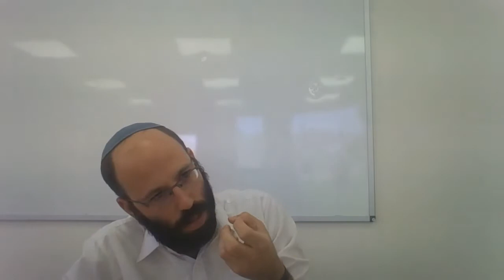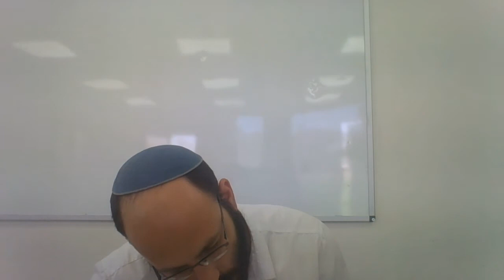כולל דיינות | הרב אביעד תפוחי - עוברת על דת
הרב אביעד תפוחי הוא תושב הישוב בית חג"י, ראש כולל הדיינות שדרות, כולל הדיינות 'אור יוסף' בבית חג"י, ואב"ד לממונות הר חברון.

כולל הדיינות שדרות הוקם על ידי ראש הישיבה, הרב דוד פנדל שליט"א, כדי לגדל תלמידי חכמים בעלי שיעור קומה.
בראשות הכולל עומד הרב אביעד תפוחי שליט"א, מוסמך לדיינות אשר משמש כדיין בבתי דין לממונות.
בכולל חברים אברכים אשר למדו שנים רבות בישיבה גמרא בעיון, ואף למדו חלק מהנושאים ההלכתיים באו"ח ויו"ד.
אברכים אלו אשר חשקה נפשם להמשיך ולגדול בתורה ולהמשיך ולבנות קומה נוספת באישיות התורנית שלהם התקבצו ללימוד סדרי נשים נזיקין וחלקי שו"ע חושן משפט ואבן העזר.
לימוד זה שונה בהיקפו ובעומקו מהלימודים עד עתה, ומכשיר בסיעתא דשמיא את הלומדים להיות מנהיגים רוחניים בכל מקום ותחום אליו יפנו.
הכולל שם דגש על כך שהלימוד יהיה מהמסד ועד הטפחות- החל מלימוד הגמרות (כולל מבחן מידי חודש על כשנים עשר דפים) ועד השו"ע ונושאי כליו.
כיון שנושאים אלו ארוכים מארץ מידה ורחבים מני ים, יש צורך בלימוד מונחה ולשם כך הוכנה תוכנית סדורה ומפורטת.
מידי שבוע מתקיים שיעור ע"י ראש הכולל, ושיעור ע"י אחד אברכים. בנוסף, האברכים מקבלים סיכום שבועי של הנלמד מן הגמרות ועד האחרונים בכדי להקל על החזרה בשישי ושבת קודש.
כמו כן, בכל כמה חודשים ישנה תקופת חזרות מסודרת עם מבחן על מנת לחזק את החזרה והשינון.
כיון שהכולל מייעד את בוגריו להיות מנהיגים רוחניים, הכולל רואה חשיבות גדולה לתרגל את הלומדים בכתיבה ובהעברת שיעורים.
מיקומו של הכולל הינו בתוך בית המדרש הגדול של ישיבת ההסדר - גבוהה שדרות. אנו רואים בכך גם שליחות חשובה שצעירי הלומדים יראו את עמל התורה של האברכים המבוגרים,
וגם רווח גדול שכן אנו זוכים להנות מהעוצמה של בית מדרש שהינו תוסס וחי בכל שעות היום.
תפילתנו שחפץ ה' בידנו יצלח, ונזכה אכן להגדיל תורה ולהאדירה.